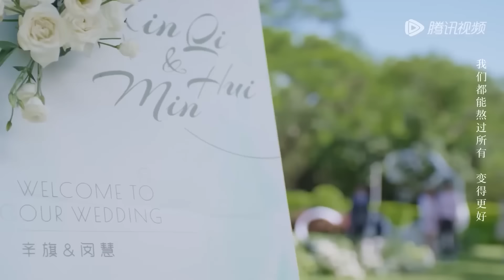你给我的喜欢超全吻戏合集💋霸总与娇妻甜欲激情，花式接吻姿势吻到腿软！